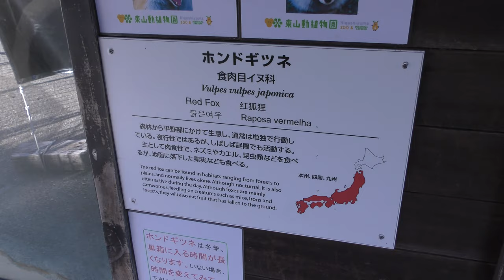ホンドギツネ (東山動植物園) 2019年1月22日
ホンドギツネ (東山動植物園)

□ アカギツネ
英名：Red fox
学名：Vulpes vulpes

□ ホンドギツネ
英名：Japanese red fox
学名：Vulpes vulpes japonica

■ 撮影場所
東山動植物園 (愛知県)